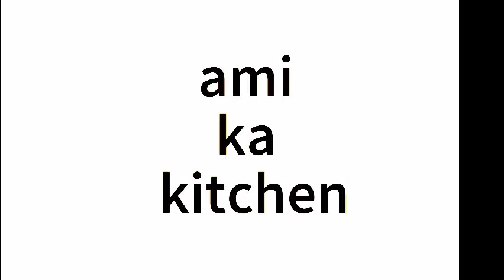CHANY KI DAAL | IN EASY WAY | AMI KA KITCHEN